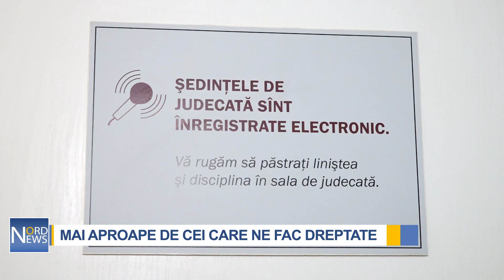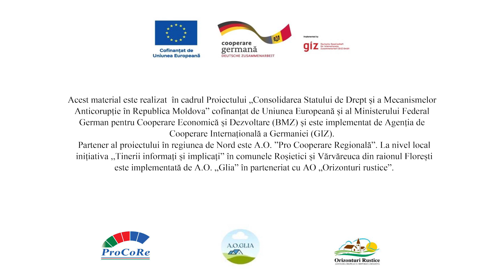Zeci de elevi din Vărvăreuca și Roșietici, de vorbă cu procurorii și judecătorii din Bălți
Zeci de elevi din satele Vărvăreuca și Roșietici, raionul Florești au vizitat pentru prima dată Judecătoria și Procuratura Anticorupție Bălți. Aceștia au aflat cum are loc procesul de lucru, cine ne face dreptate și cum sistemul justiției este afectat de fenomenul corupției.

Împreună cu procurorii, copiii au discutat despre cum putem combate corupția, iar judecătorii au povestit cum se pronunță o sentință echitabilă.

„În ce constă activitatea Procuraturii Anticorupție, unde se află, cum pot apela la noi, când pot apela și activitatea noastră ce ține de gestionarea dosarelor”, a povestit Lilia Selivestru, procuror la Procuratura Anticorupție.

Potrivit organizatorilor, este important ca elevii să cunoască formele, cauzele și consecințele corupției pentru a crește o generație informată.

„Ei sunt în proces de dezvoltare și deja pot să se orienteze ce au de făcut. Totodată, vor merge acasă și vor discuta cu părinții, cu vecinii, adică vor deveni niște îndrumători. În rezultat putem avea mai puține infracțiuni, mai puține încălcări de lege”, susține Zinaida Rotundu, profesoară.

„Următoarea etapă a proiectului este organizarea unui concurs în aceste două gimnazii, unde elevii vor simula unele cazuri posibile de infracțiune, cazuri de corupție și tot ei vor veni cu propuneri și metode de combatere a acestui fenomen din societate”, a declarat Ala Cucu, președinta AO „Orizonturi Rustice”.

Elevii au recunoscut că, la o vârstă atât de fragedă, s-au confruntat deja cu diferite cazuri de corupție.

„Știu cazuri din familie. De exemplu când mergem la medici, ei cer mită pentru a presta anumite servicii care ar trebui să fie gratuite. Am auzit cazuri de mituire a polițiștilor, pentru a nu primi o amendă mai mare.”

Vizita i-a determinat pe unii să se gândească la o carieră de avocat, procuror sau judecător.

„Vreau să fiu un avocat bun care să facă dreptate și să fie de partea oamenilor.”

„Noi trebuie să oprim aceste acțiuni de corupție pentru a avea un stat dezvoltat”, au spus copiii.

Proiectul „Tinerii informați și implicați” în comunele Roșietici și Vărvăreuca este realizat de A.O. „Glia” în parteneriat cu A.O. „Orizonturi Rustice”, susținut financiar de Uniunea Europeană și implementat de GIZ Moldova.